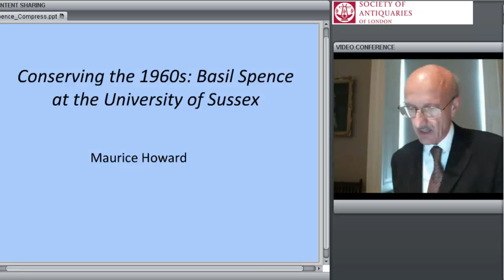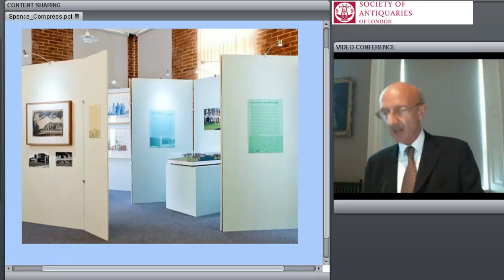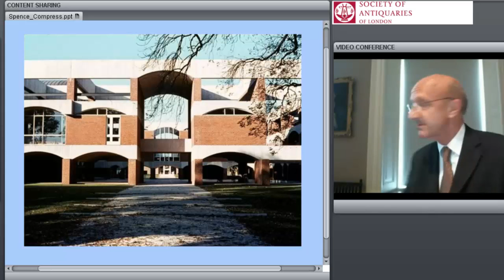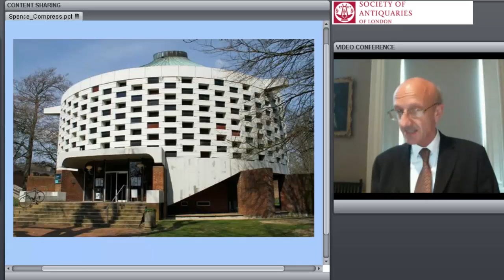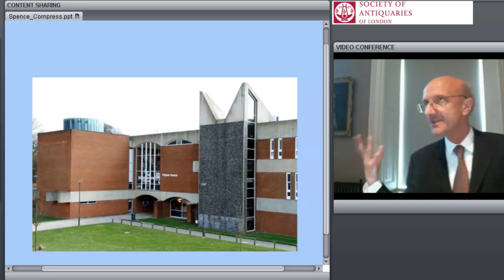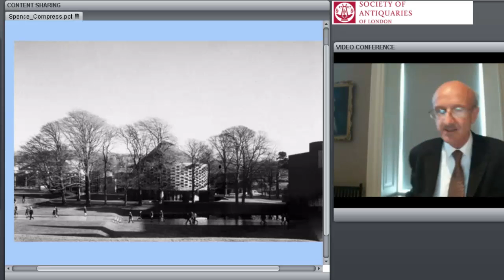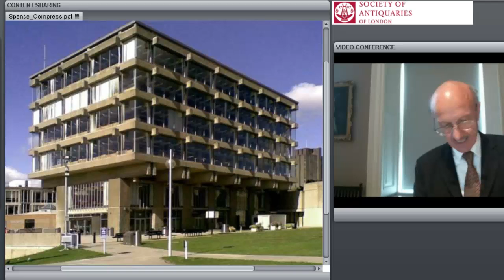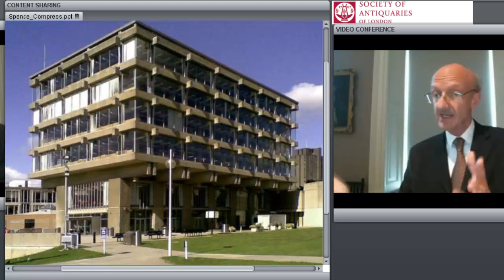'Conserving the 1960s: Basil Spence at the University of Sussex' by Maurice Howard, FSA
24 May 2012. 'Conserving the 1960s: Basil Spence at the University of Sussex' by Professor Maurice Howard, FSA. This lecture took place at the Society's apartments in Burlington House, Piccadilly. The Society of Antiquaries has recorded this lecture and made it available on YouTube and through it's